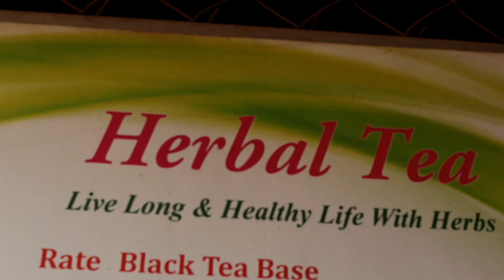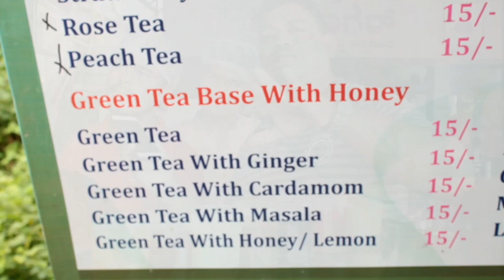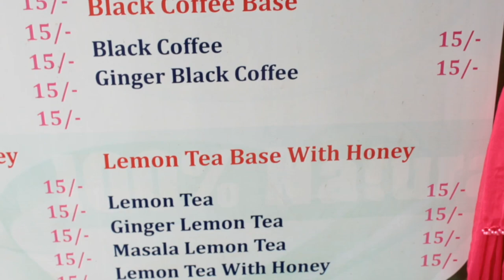இது என்ன? just watch it.